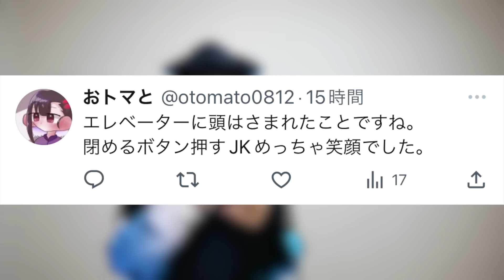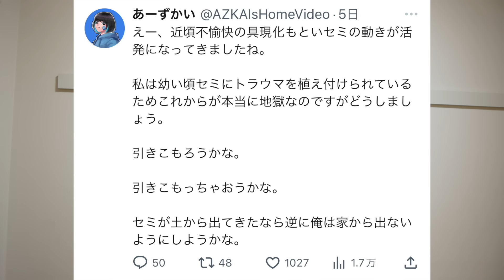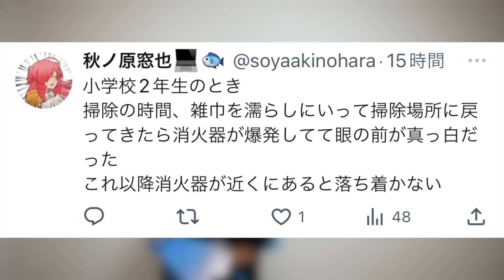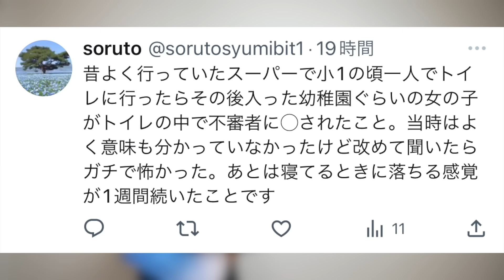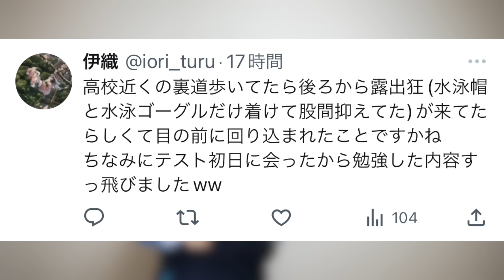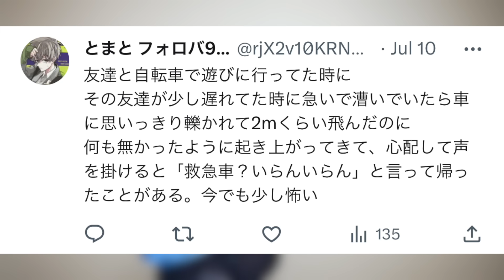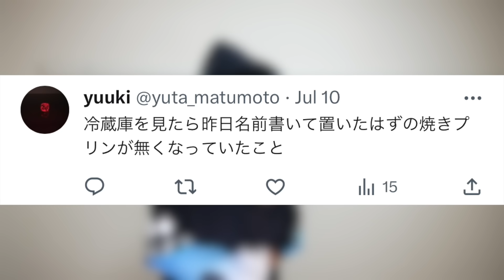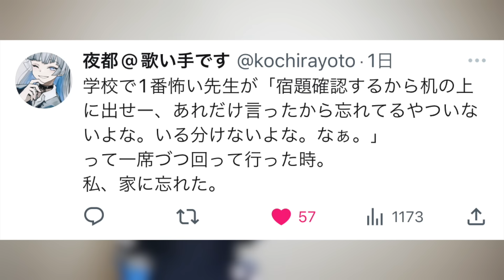みんなの恐怖体験を募集したら鳥肌立って青いKFCになった😭【存在が恐怖】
[音楽]
魔王魂 様
DOVA-SYNDROME 様
音人 様

YouTubeの概要をご確認ください！